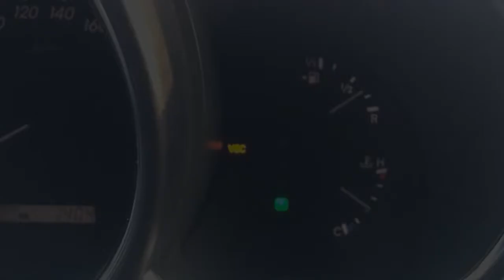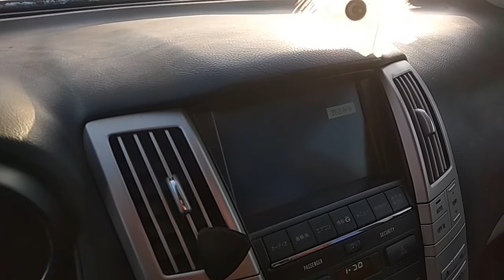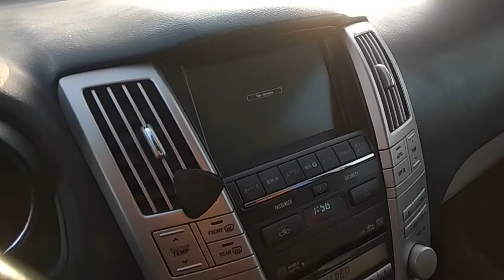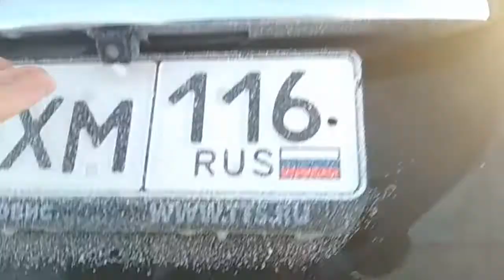Предпродажный обзор Lexus RX300